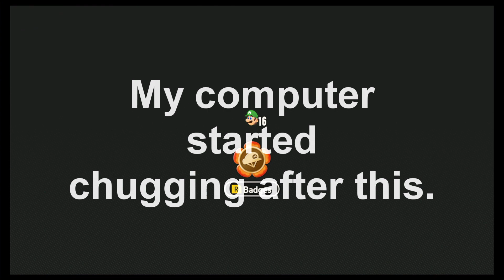Petal Isles Pick-up | Super Mario Bros. Wonder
I just want to clean up.
Starring: 8020!